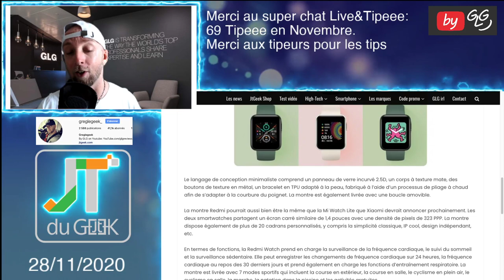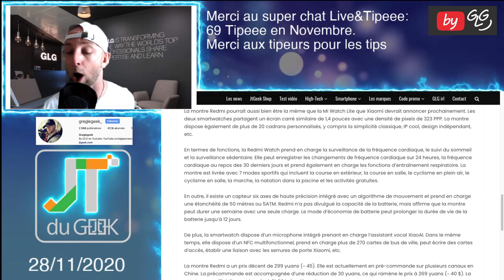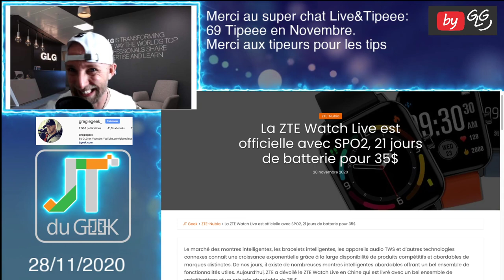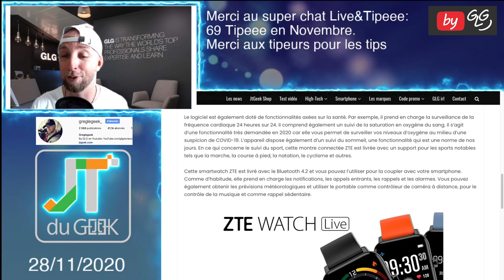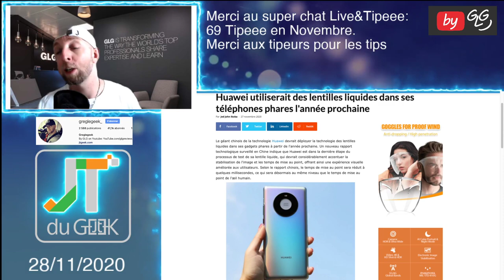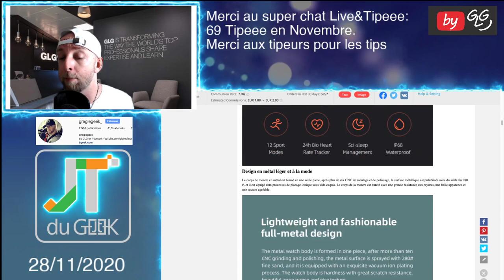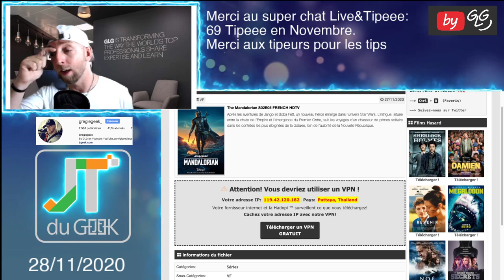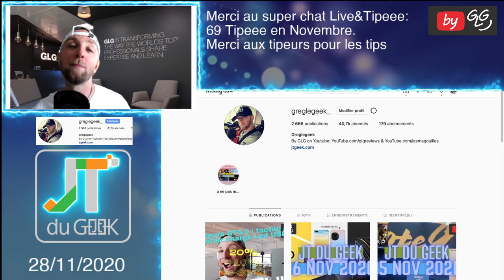Jt du Geek 28 Nov avec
Le Zap actu High-Tech by GLG , un petit résumé en Vidéos des dernières news tech et smartphone du Jtgeek @GLG reviews
Xiaomi MiBro Air

BlackFriday, Redmi Watch,Amazfit Pop Pro , ZTE Watch Live, Lentille liquide Huawei, Xiaomi Mibro air, the madalorian

By GLG